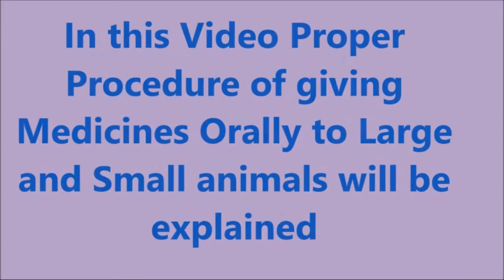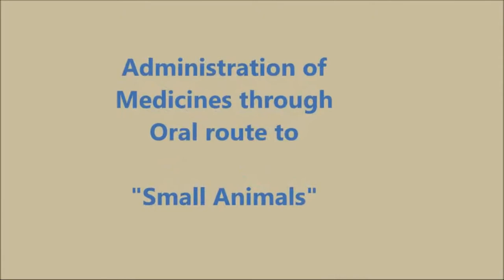How to Give Medicines Orally to Animals | The Pet channel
In this Video proper procedure of giving medicines through Oral route to Large animals and Small animals will be explained